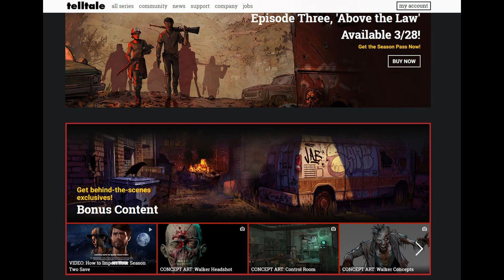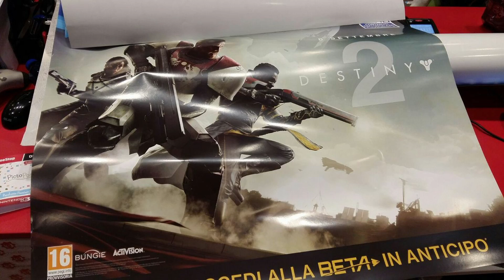Mobirum Weekly News - Best of this week, events, releases and leaks!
This week’s news features some exciting news from the Asian market but not only!

Pokemon-go is fighting hard to keep its users playing and we love that!

Yokai Watch’s success is bringing him to new territories.

We also talk about bigger games as releases and leaks surfaced on the web:

The Walking Dead: A New Frontier Episode 3 will be coming really soon, while EA greeted us with some exciting news about a Star Wars Battle Front sequel.

Last but not least, some leaks regarding Destiny 2 release date!